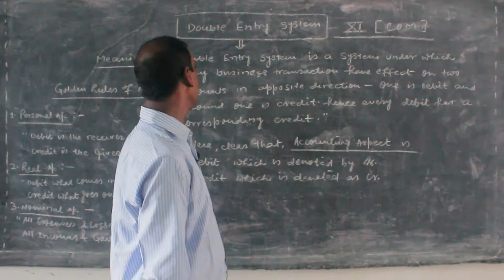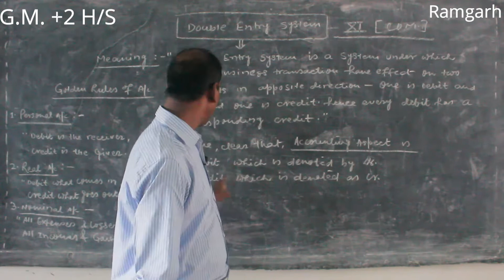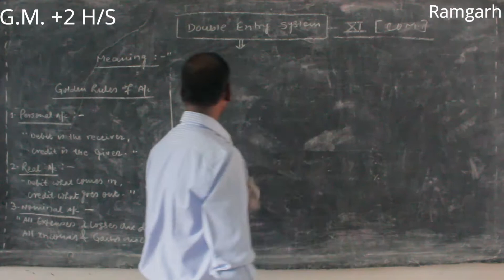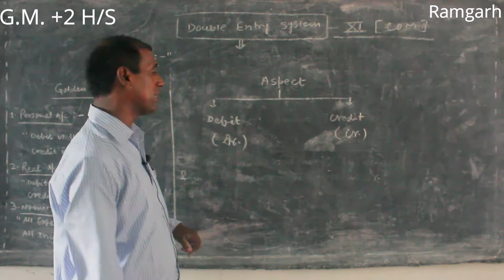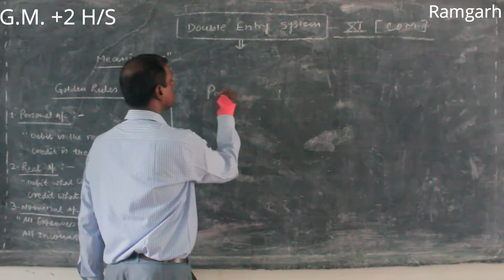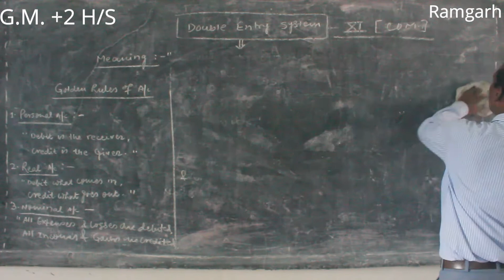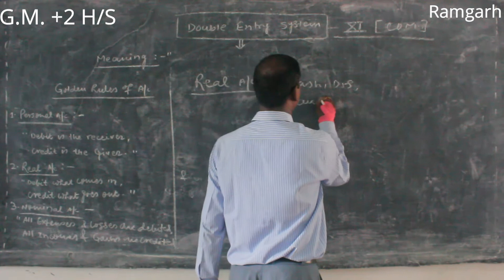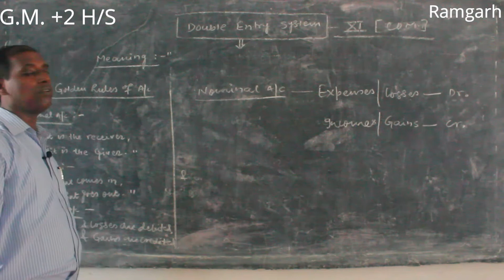Types Of Accounts | Lecture 2 | Class 11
Class-11
Lecture-2
Topic:Types Of Accounts